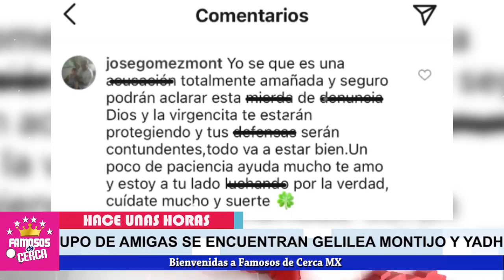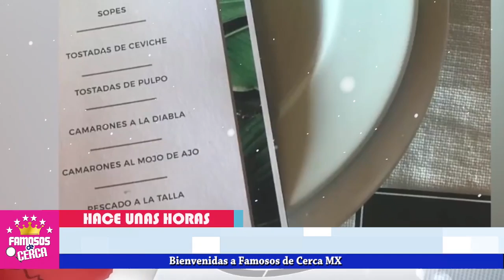⛔ 𝗦𝗘 𝗛𝗜𝗭𝗢 𝗟𝗔 𝗗𝗘𝗟 𝗢𝗝𝗢 𝗣𝗔𝗖𝗛𝗢 Por Gozar de las 𝗙𝗜𝗘𝗦𝗧𝗔𝗦 𝘆 𝗟𝗨𝗝𝗢𝗦 de Su Amiga Ines Gomez Mont 🔥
Galilea Montijo bien se daba cuenta de los excesos de su amiga Ines Goméz Mont pero no decia nada solo POR PRESUMIR en las grandes pachangas que hacia su amiguita.

 BIENVENIDOS!!!
chismes de farandula
escandalos
De primera mano
noticias
famosos mexicanos
mexico
el gordo y la flaca
estados unidos
farandula 2021
entretenimiento
farandula mexicana
chismes de famosos 2021
ventaneando
famosos
un nuevo dia
espectaculo
Hoy
𝗧𝗘 𝗖𝗨𝗘𝗡𝗧𝗢 Como Paso de Ser Un 𝗗𝗼𝗻 𝗡𝗮𝗱𝗶𝗲 a Un 𝗔𝗖𝗔𝗨𝗗𝗔𝗟𝗔𝗗𝗢 𝗠𝗜𝗟𝗟𝗢𝗡𝗔𝗥𝗜𝗢 El Esposo De Ines

NOTICIAS ACTUALES DE INES GOMEZ MONT
DONDE ESTA INES GOMEZ MONT HOY
INES GOMEZ MONT NOTICIAS ACTUALIZADAS
RECIENTES DE INES GOMEZ MONT
GIRAN ORDEN DE APRENSION EN CONTRA DE INES GOMEZ MONT Y SU ESPOSO